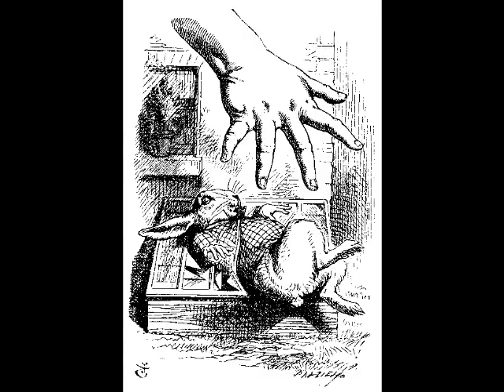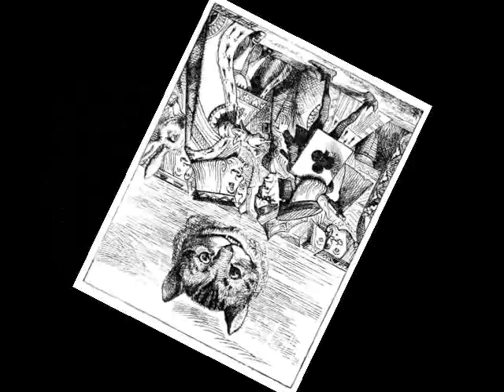Alice In Airplaneland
A montage of John Tenniel's immortal illustrations for Alice In Wonderland and Through The Looking Glass set to the music of Jefferson Airplane